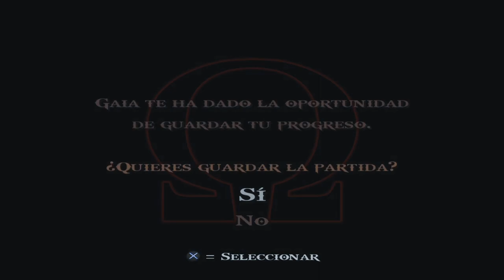ATLAS | GOD OF WAR II #9